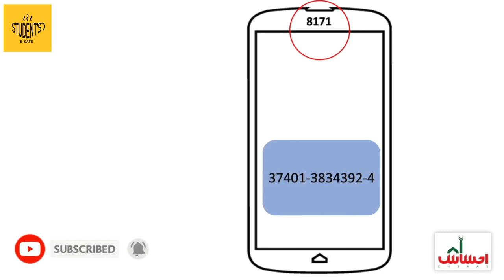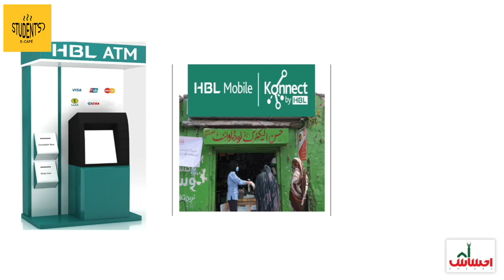Dr Sania Nishtar explains Ehsaas emergency cash program | Students E Cafe